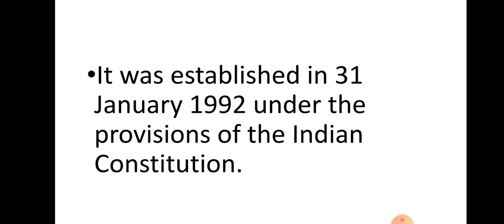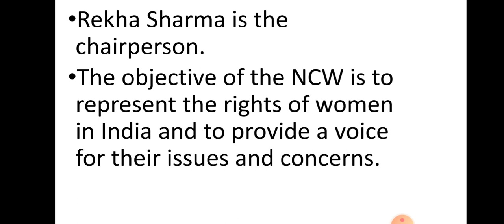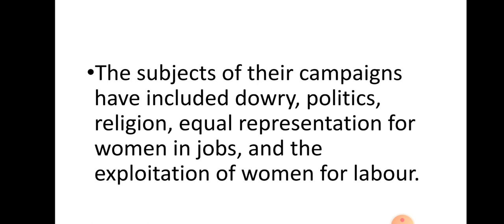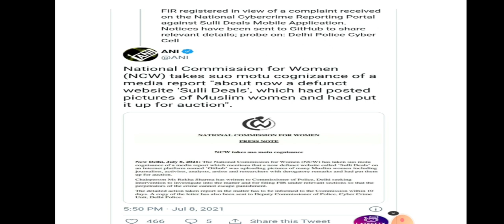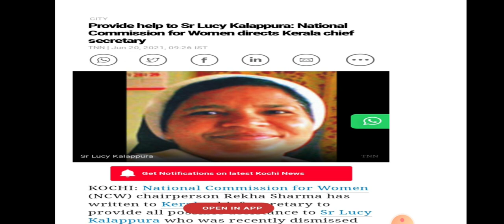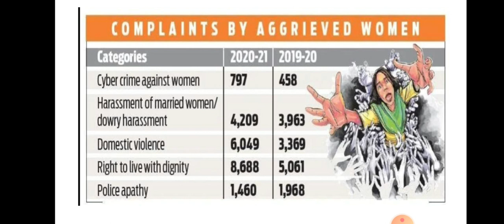NATIONAL COMMISSON FOR WOMEN|ICDSSUPERVISOR INTERVIEW